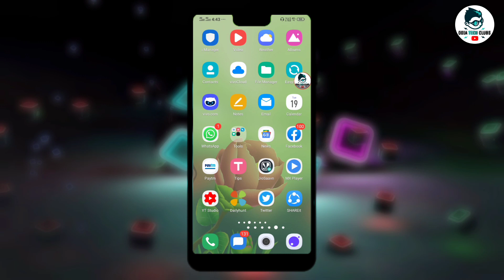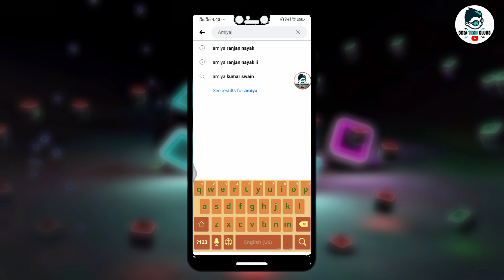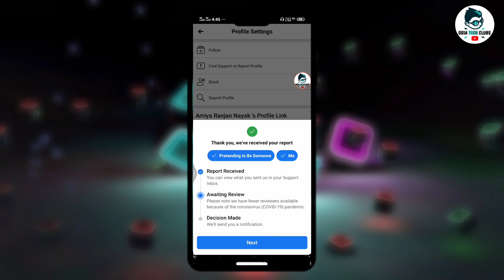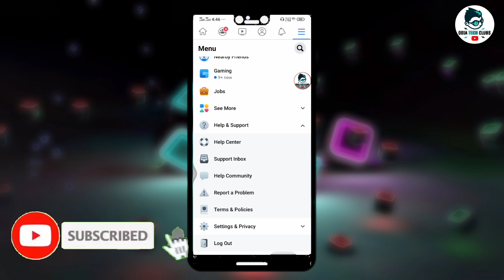How to delete facebook old account without password Mobile number | how to Facebook id delete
How to delete facebook old account without password Mobile number | fecebook Hidden Tricks 2020

I' hope..